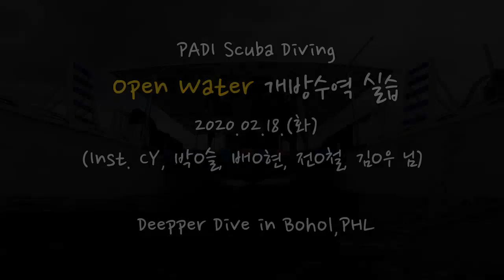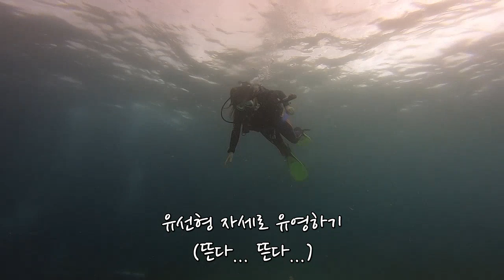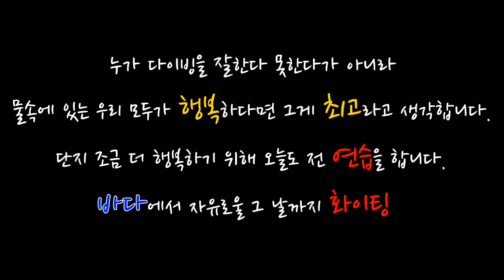스쿠버다이빙 _ 오픈워터 ( Open Water ) 개방수역 교육 받았어요 @디퍼다이브 in 보홀, 필리핀 (20200218)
안녕하세요. PADI 다이브마스터 미카쌤 입니다.
오늘 영상은 전에 오픈워터 ( OpenWater ) 개방수역 교육 받았던 영상입니다.
'나도 저 때가 있었지' 느낌으로 봐주세요.

다이버라면 누구나 OW 시절이 있고
심지어 강사님들도 OW 시절은 부끄러울 수 있는 추억입니다만...
그 시절을 모두 거쳤기에 우리는 다이버가 되었습니다.

누가 다이빙을 잘한다 못한다가 아니라
물속에 있는 우리 모두가 행복하다면 그게 최고라고 생각합니다.
단지 조금 더 행복하기 위해 오늘도 전 연습을 합니다.
바다에서 자유로울 그 날까지 화이팅!!